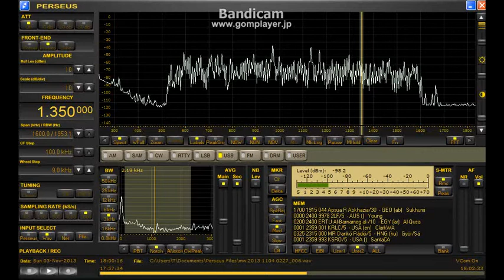MW 1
Nov.03, 2013
558.04 kHz IRIB
936 kHz UNID
1126.5 kHz UNID
1350 kHz TWR